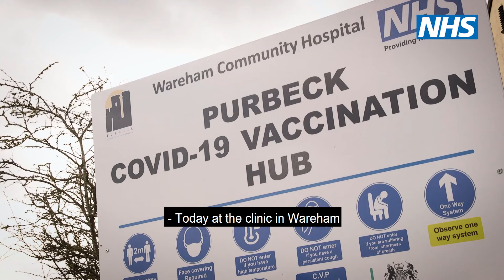Wareham second dose COVID-19 vaccination clinic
"It's so important to have the second dose because although the first dose does a lot of good, it doesn't last forever. So it's important to have the second to make it more effective and last longer" Dr Stephen Earwicker highlights the importance of people attending their second COVID-19 vaccination appointment.